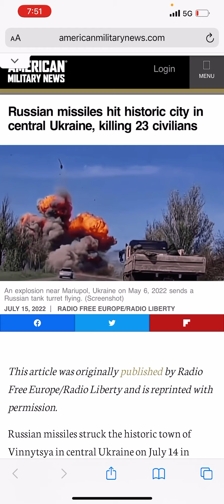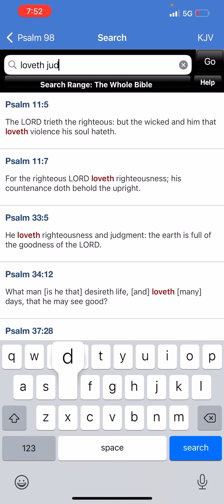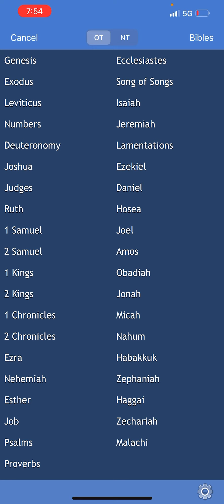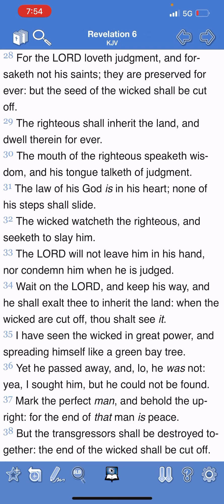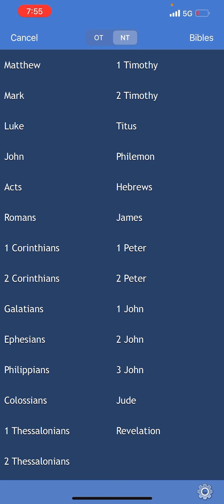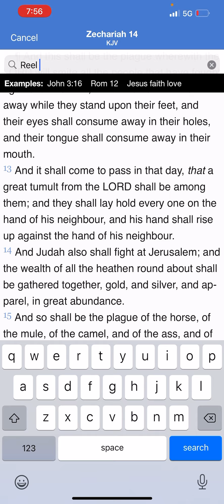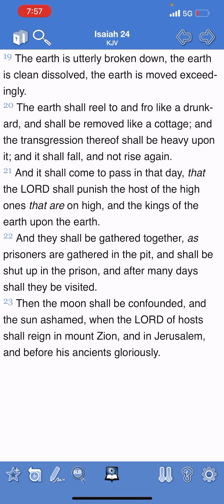THE LORD IS A MAN OF WAR